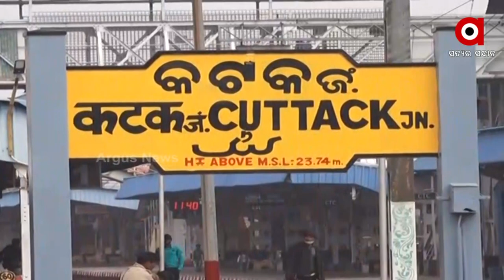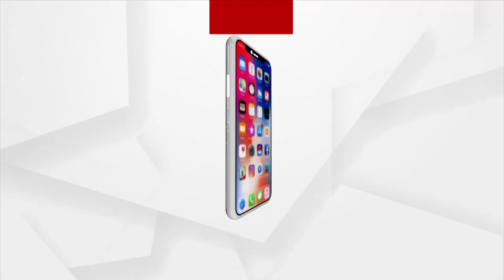Cuttack: Three Goods trains derailed at Cuttack Railway Station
Three goods trains derailed at Cuttack Railway Station. The crash took place at Cuttack Railway Station at around 3.30 pm.